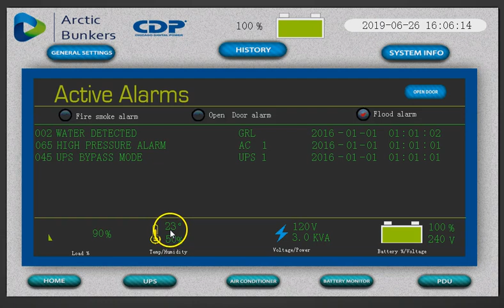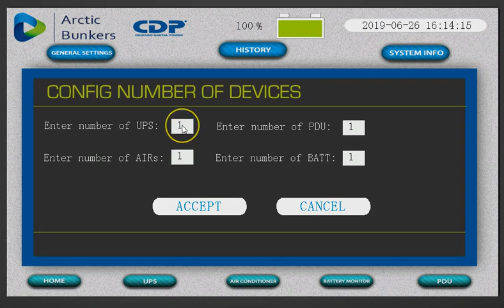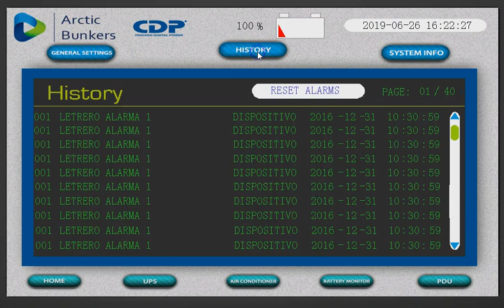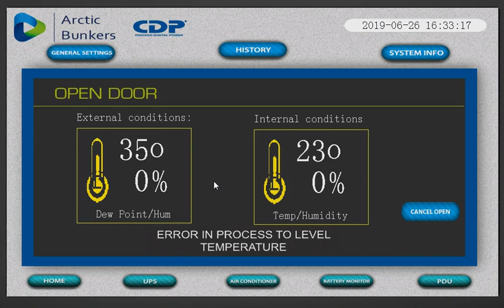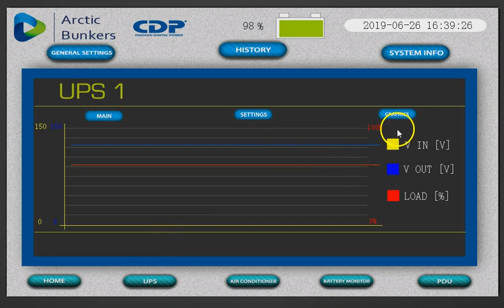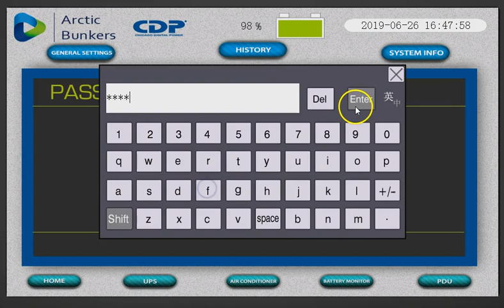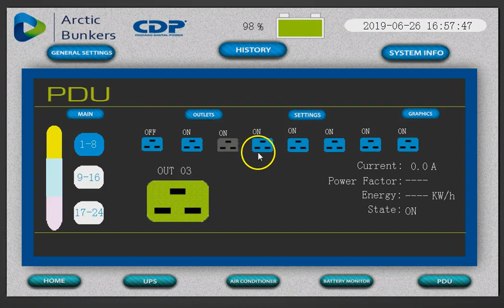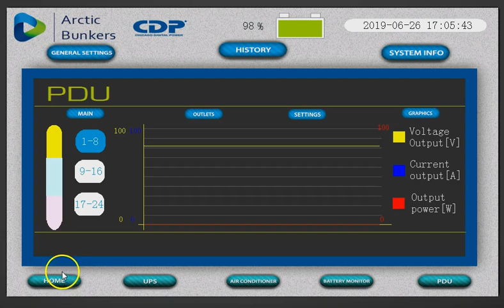Vídeo tutorial para el manejo de la interfaz HMI del ARCTIC Bunker 42U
Display o pantalla táctil de los equipos ARCTIC Bunker 42U